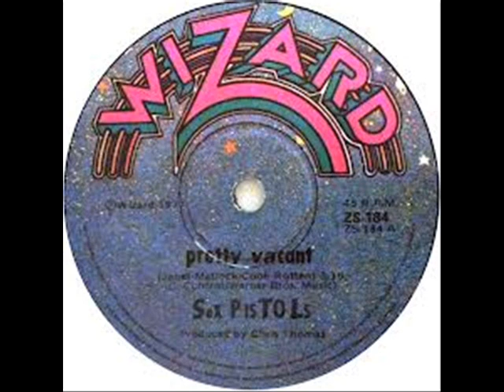Sex Pistols - Pretty Vacant